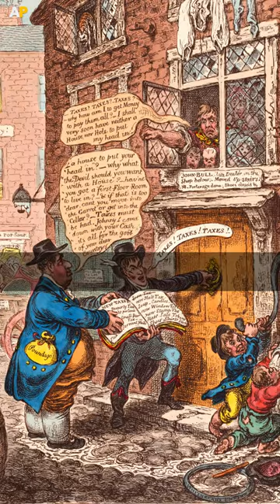Bricked Windows in England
Do you know about these weird bricked up buildings in England?

Team AttractionPedia